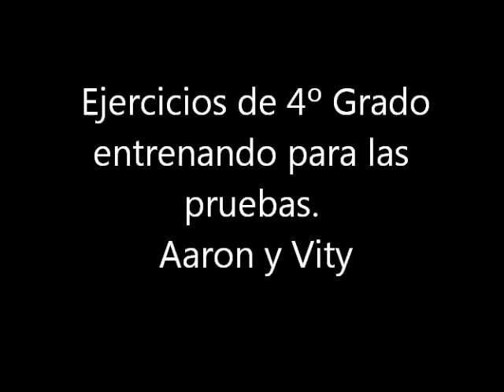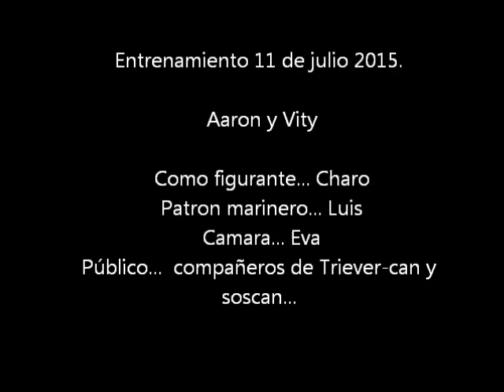Entrenamiento salvamento acuático - perro auxiliar de costa 4º grado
Ejercicio 4º grado  entrega de un aro salvavidas.
El perro y su guía se encontrarán en la barca junto con el juez, el figurante, el comisario de barca y el conductor. Con la barca en movimiento, el figurante simulará caer al agua. Tras unos segundos, cuando la barca se haya alejado unos 20 metros, el juez lanzarán el flotador salvavidas a una distancia intermedia entre la víctima y la barca. El guía ordenará al perro que salte al agua, que prenda el aro salvavidas y que se lo lleve a la víctima. Cuando ésta se haya sujetado al flotador, el perro debe volver a la barca remolcando a la victima.